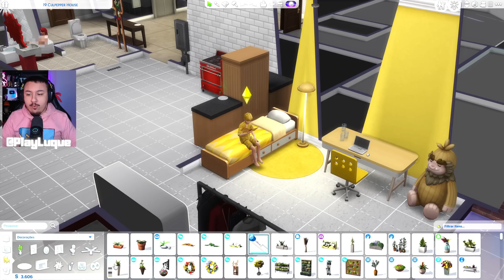A PENSÃO foi SEM VERGONHA porém o TATATARAVÔ FORTALECEU | NOT SO BERRY | The Sims 4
Estou 🔴 AO VIVO no período da tarde (por volta das 18h) lá na roxinha!

Id Steam: PLAYLUQUE